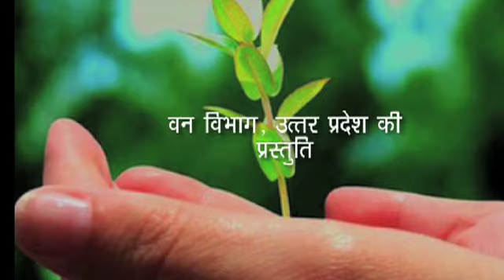पेड़ लगाओ खुशियाँ पाओ